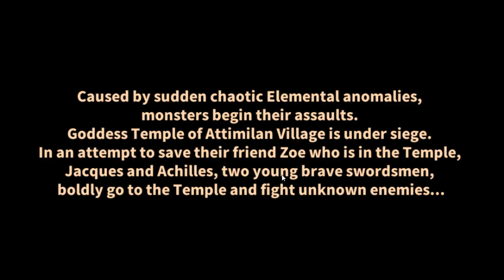Diosa Force Gameplay | Mobile Game | Back & Forth We Go xD